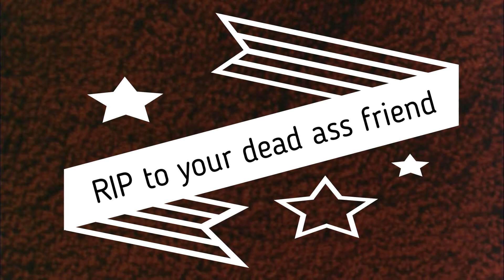Rollerball -1975 When James Caan's friends gets his ass beat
He had it comin'  The stupid fucker, he should have known better than to count on James Caan for a fucking thing.  Good thing James died this year and we can all put this scene to rest.